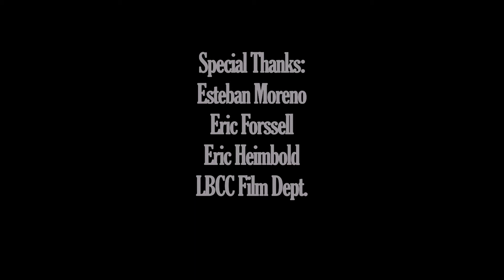Buffalo Bill's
A poetry film inspired by e.e. cumming's "Buffalo Bill's." Shot on a dvx100b